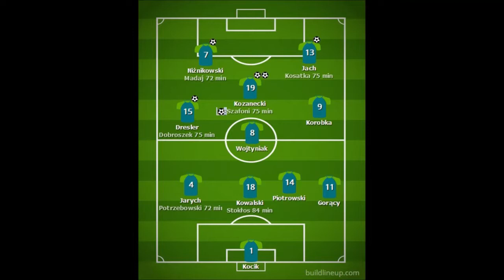30-04-2021 Klasa Okręgowa Włókniarz Pabianice-Victoria Rabień 6:1 skrót